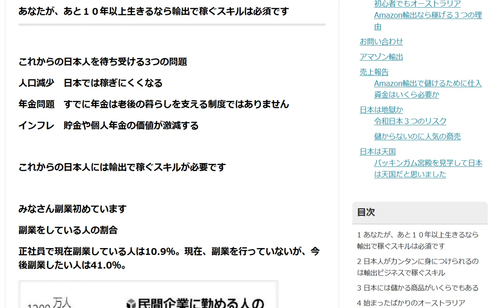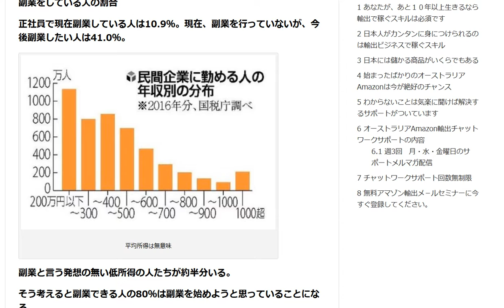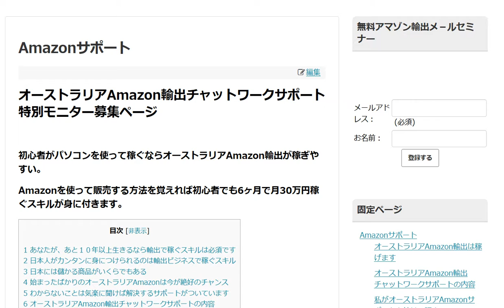みんな副業をしています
みなさん副業始めています。副業と言う発想の無い低所得の人たちが約半分いる。そう考えると副業できる人の80％は副業を始めようと思っていることになる。

1日10分で月10万円を稼ぐ! Amazon輸出ビジネスがわかる本(2013/11/22)